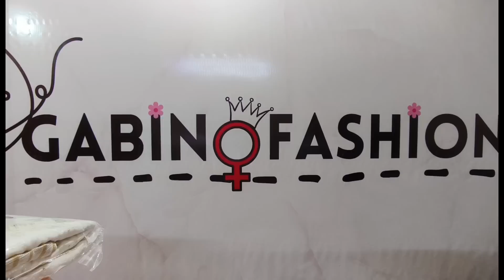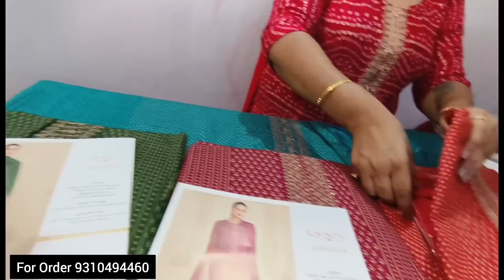Pure Cotton Batik Bandhni Pure Dupatta Suit|Free Shipping|Gabino Fashion|Different From Katran Mrkt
Address: Laxmi Nagar, Gabino Fashion
Shop Owner: Rajani Sharma

Apni shop ko video banwane k liye contact Karen

Saste saste suit,ladies suit wholesale market delhi,famous  market delhi,delhi shopping,explore delhi, wholesale market delhi,indian vlogger babli